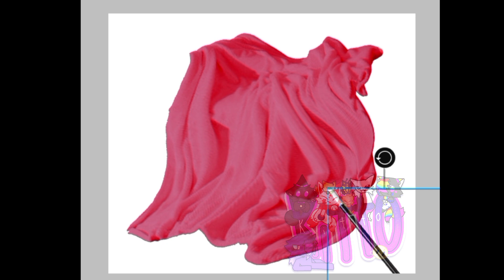making Bowser disappear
just a 💩post

art by me (obviously)